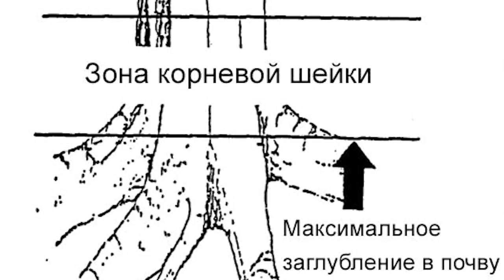Подзимняя посадка в ноябре, агротехника, советы эксперта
Представляем вашему вниманию мастер-класс в рамках проекта сада под руководством арт-директора архитектурно-ландшафтного бюро "GREENS" Виктории Самгиной.

В Петербурге и Ленобласти наступила календарная зима, но снег и морозы к нам не торопятся и пока погода благоприятствует, работники ландшафтной отрасли продолжают посадку деревьев и кустов в садах своих заказчиков. Как подзимняя посадка влияет на растения, какие секреты и приёмы агротехники существуют, на что стоит обратить внимание? Этому мы решили посвятить отдельный ролик.